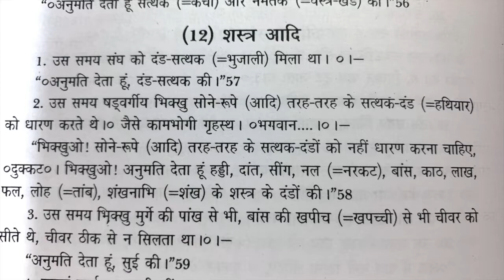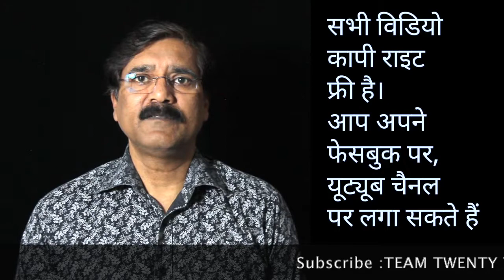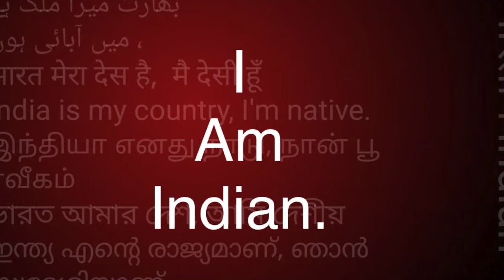बुद्ध ने बनाया हथियार रखने का नियम ||Team Twenty Two||pali|सुधीर राज सिंह